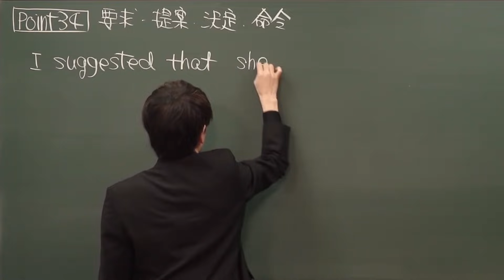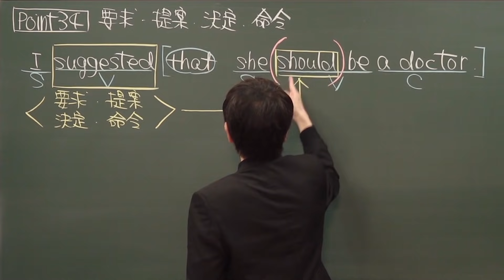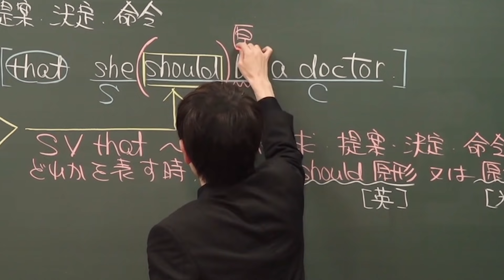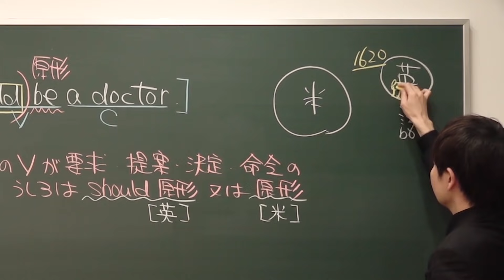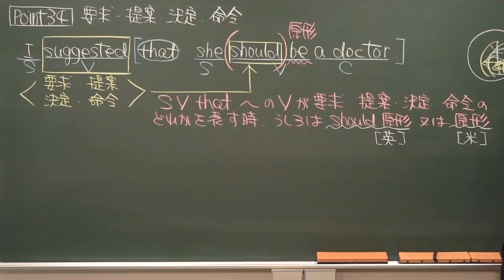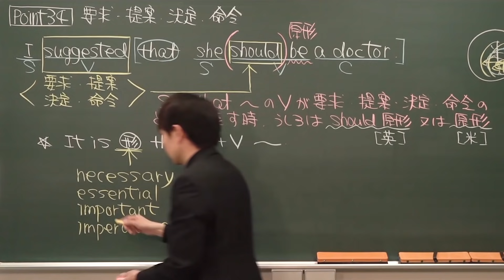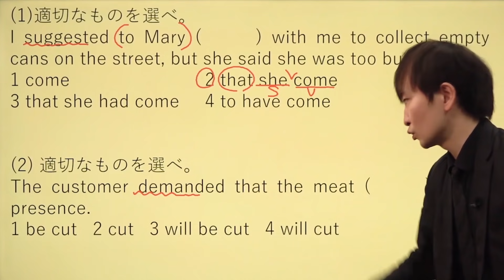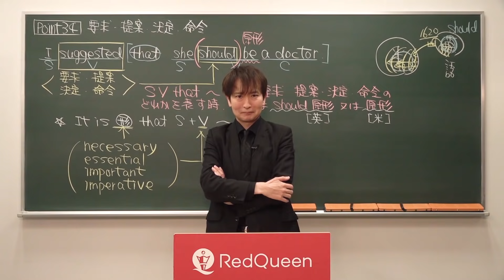[Point34]要求・提案・決定・命令【基礎完成英語講座】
世間では「仮定法現在」というヘンテコな名前で呼ばれている項目を解説します。